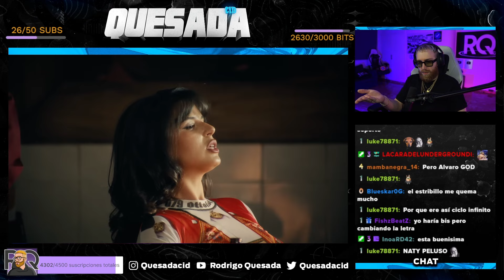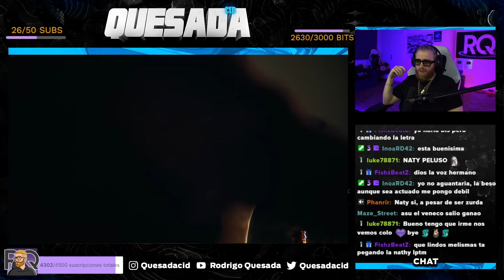NATHY PELUSO LA ROMPE JUNTO A ALVARO DÍAZ EN XQ ERES ASÍ?